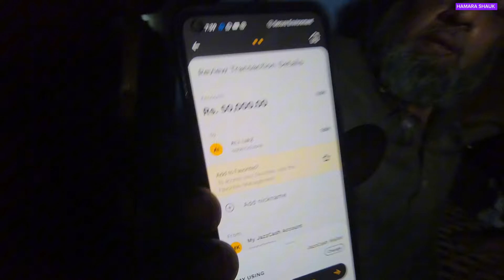YAMAHA COMPANY MALIK❤️‍🔥FULL SOODA KITNE ME HUA💥SASTI MANDI BHARI JANWAR🔥HAMARA SHAUK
• cattle farms in lahore
• lahore cow mandi 2024
• lahore shahpur kanjra 2024
• cow mandi
• bakraeid in Pakistan
• lahore bakra mandi
• shahpur kanjra
• shauk with hammad 2024
• lahore shahpur kanjra mandi 2024
• cattle farming in pakistan
• cattle farming
• hammad bakra mandi
• cow mandi videos
• cow videos
• bakra eid
• eid ul adha 2024
• bakramandi